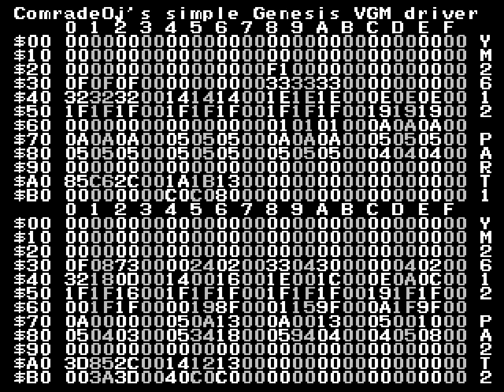Visual Genesis VGM player - demonstration video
This video is do show what my "visual VGM player" looks like. It basically lets you look at all of the YM2612 parameters.
The song is an original. The program being run in the Fusion emulator for the demonstration.